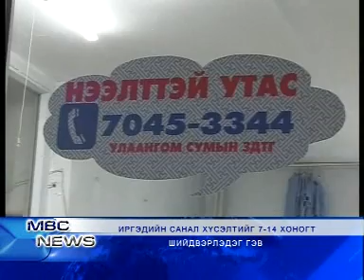MBC NEWS medee 0523